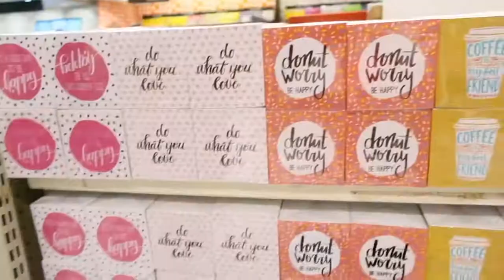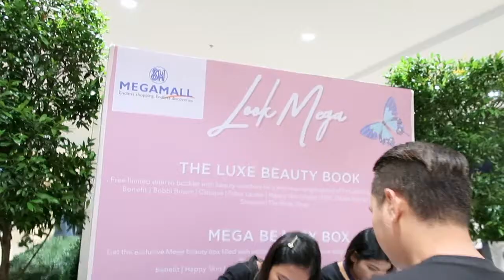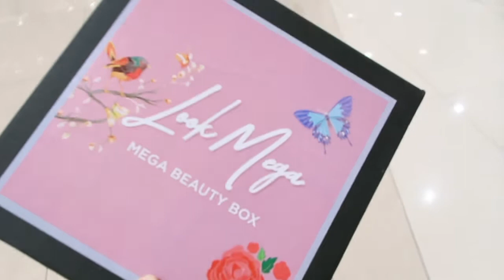VLOG #7: Kilay Goal by Benefit PH + SM Watson Make-up Shopping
💄MUST READ💄

💄FILMING GADGETS💄
Filming Camera: Canon EOS 500D
Vlogging Camera: Canon G7X Mark II
Edit Video Thru: Mac Apple Imovie 10